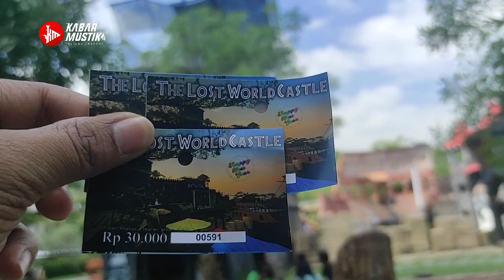Wisata Rekomendasi Untuk Keluarga di The Lost World Castle